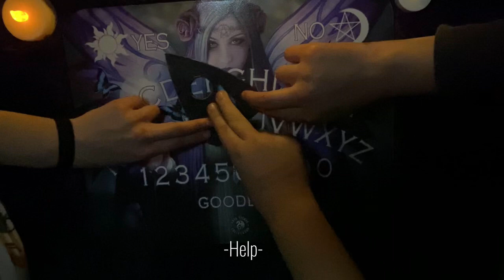The Duck Mask (Official Trailer)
A horror comedy short film made by a group of four people. It is set to be uploaded to YouTube on Sunday, July 30th.

The full movie and blooper reel will be uploaded on this channel. Some behind-the-scenes, scripting notes and funny stories will be shared on the channel @AndyTheInconsistent.

Older horror movies from some of the same people can be found on the channel @sproutygaming7118.